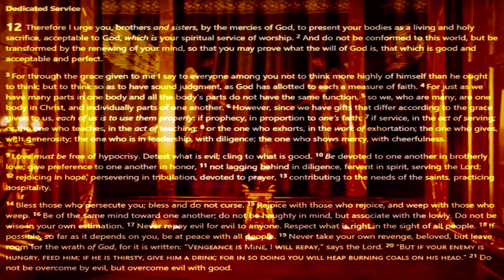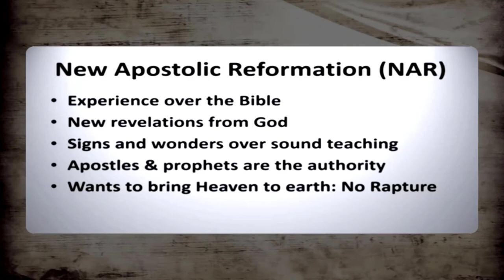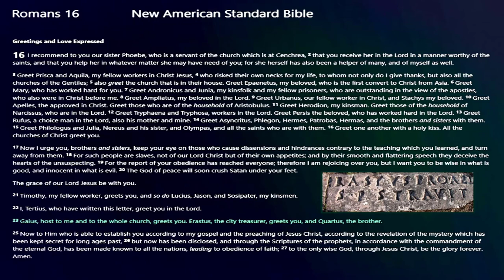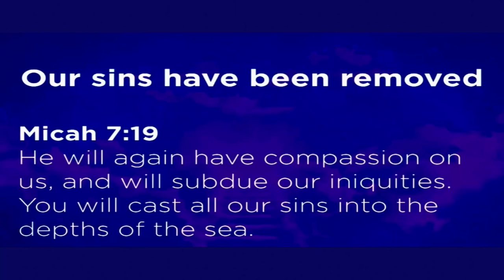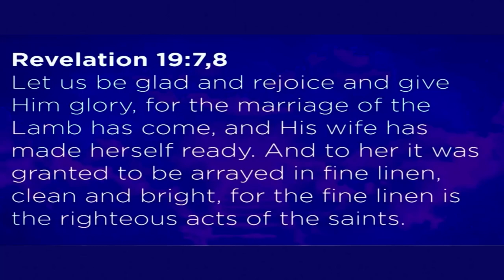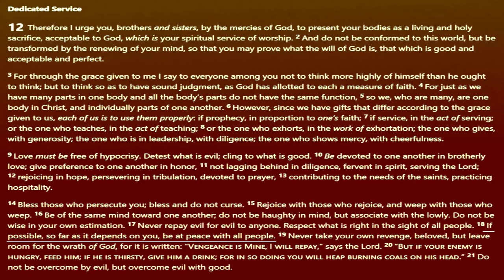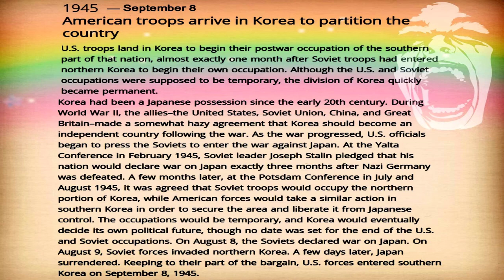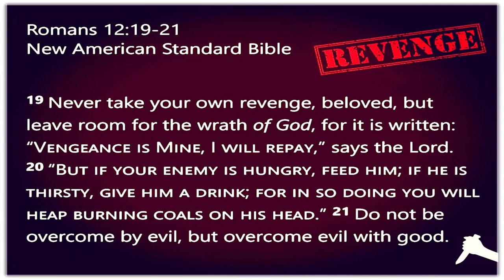Romans ❖ 42 of 48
† Romans 13.1-7 Love Your Enemies